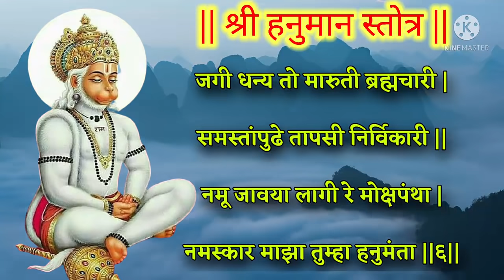रोज न विसरता ऐका श्री हनुमान स्तोत्र व्हाल संकटमुक्त, hanuman stotra, मारुती स्तोत्र, maruti stotra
नमस्कार रोज न विसरता ऐका श्री हनुमान स्तोत्र मराठी जे दररोज श्रवण केले असता मानले जाते कि व्यक्ती संकटमुक्त होतो...
today we hear shri hanuman maruti stotra with lyrics in marathi

Thanks